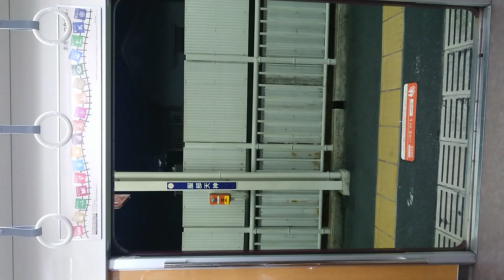阪急電車 宝塚線 扉閉 服部天神駅